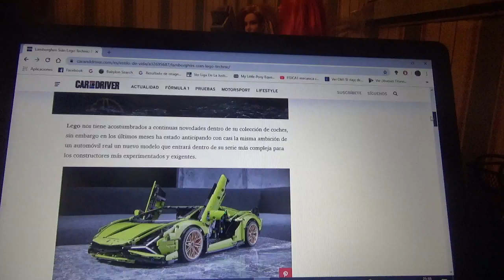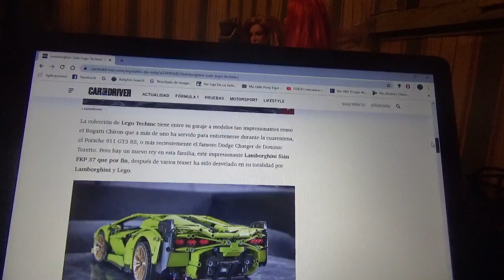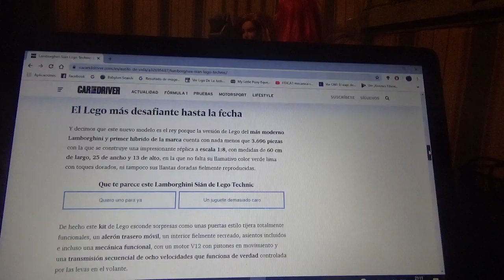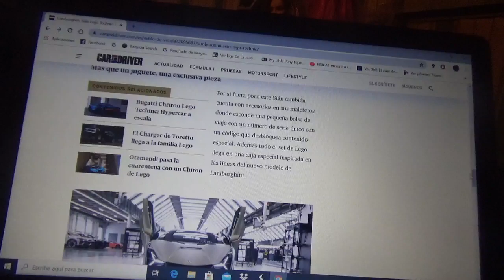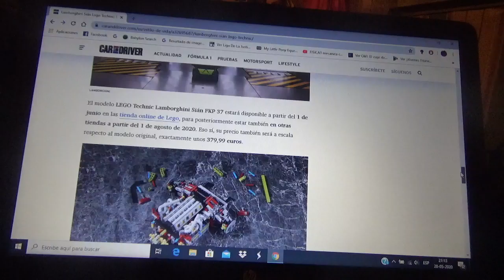Lamborghini Sian de LEGO Technic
Aquí les hablo de este juguete para armar de la línea LEGO Technic marca de la famosa juguetera multinacional danesa a escala 1:8 y que tiene 3.696 piezas para armar al nuevo y exclusivo primer superdeportivo híbrido de la marca italiana